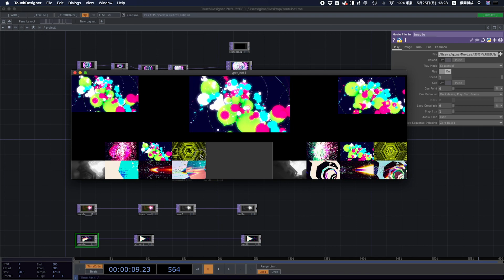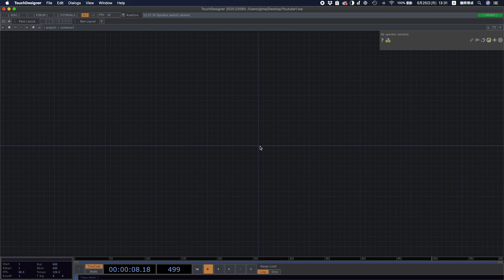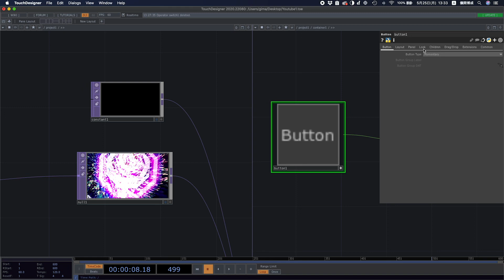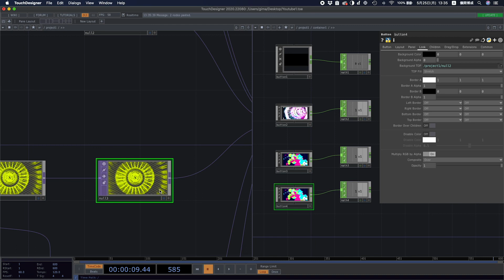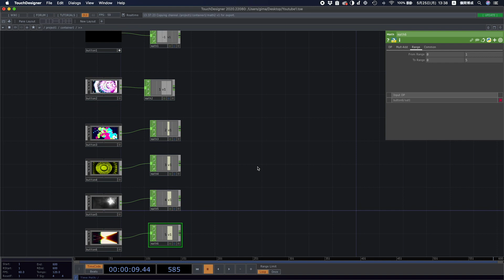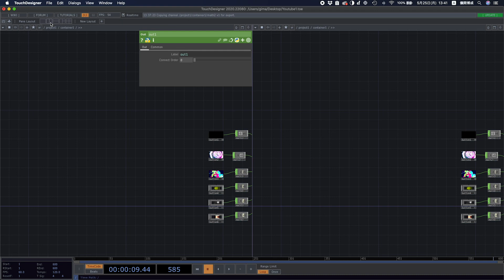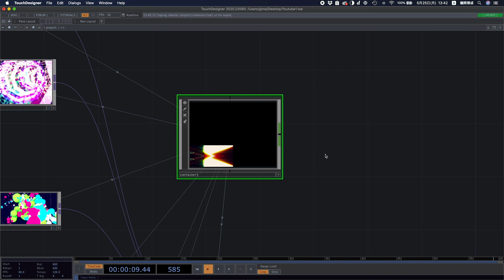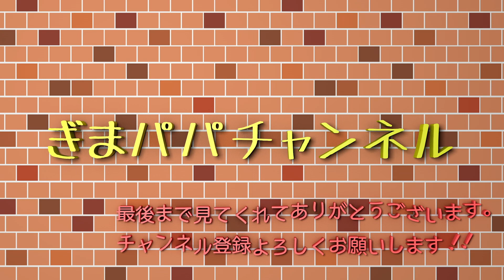TouchDesigner[タッチデザイナー]無料で始める簡単VJシステム作り方 パート2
TouchDesignerでシンプル簡単VJシステムを作っていきます(パート2)

前回使う動画をTouchDesignerに入れて、簡単なエフェクトなどを追加しました!
今回はその動画をスイッチオペレーターを使ってひとまとめにします。
そして、動画をクリックしたら映像が切り替わるように設定していきます。

※ButtonオペレーターにTOPの動画が反映されない件について
コメントで教えてもらいました！
Buttonをダブルクリックして、オペレーターの中に入ってもらって、その中のtextオペレーターのBackgroundに動画をリンクさせると表示されます。
Touchdesignerのバージョンによってすぐできたり、できなかったりという状況です～💦

・TouchDesigner[タッチデザイナー]無料で始める簡単VJシステム作り方 パート1

・TouchDesigner[タッチデザイナー]無料で始める簡単VJシステム作り方 パート3

・VJ映像はこちらのサイトの素材を使用しています。